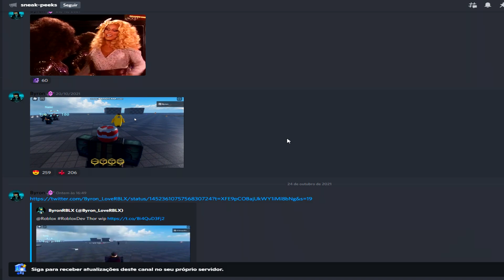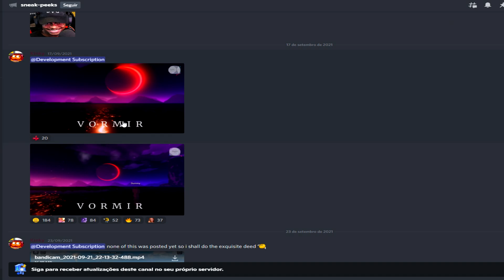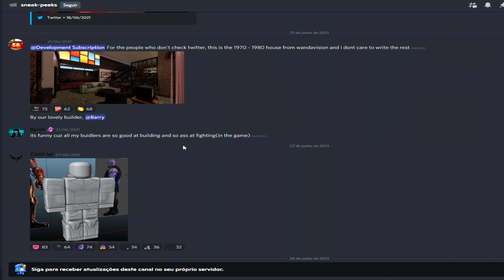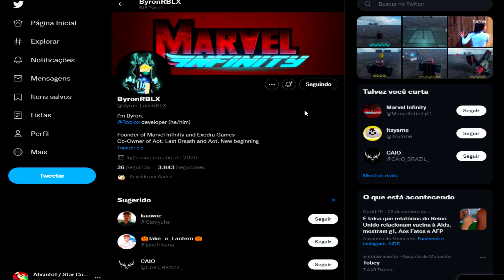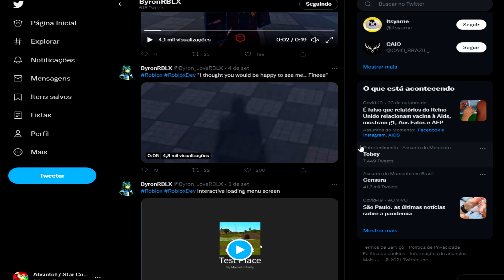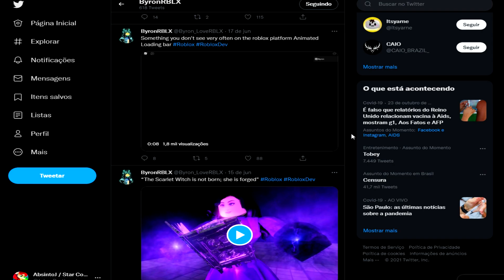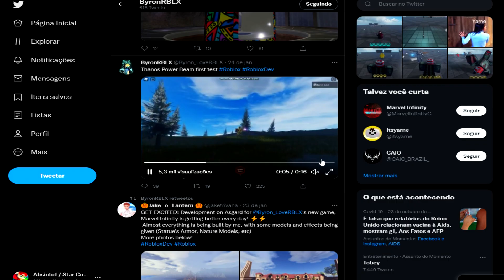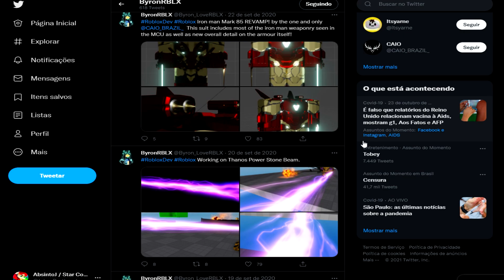*NOVO JOGO* MARVEL INFINITY NO ROBLOX COM IRON SPIDER-MAN, HULKBUSTER, THANOS, ULTRON E MAIS!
Marvel Infinity é um jogo de ação do Roblox de ritmo acelerado que oferece uma experiência realista totalmente nova, vários personagens jogáveis ​​como heróis e vilões e um sistema baseado em poder ilimitado que envolverá jogadores de todos os níveis.

Use o meu Codigo Roblox Star Code: ABJ